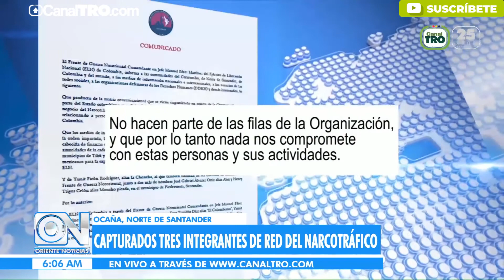Capturados tres integrantes de una red del narcotráfico del ELN